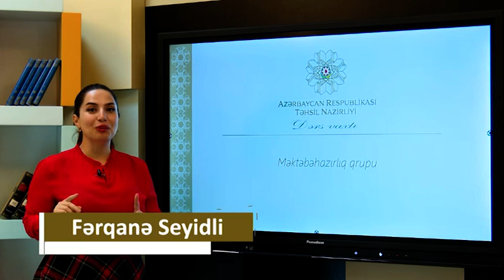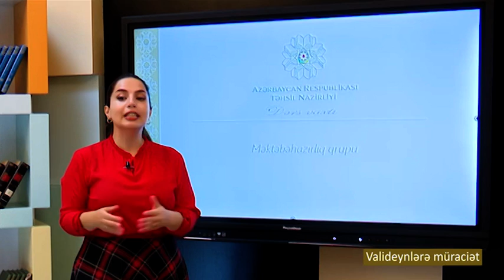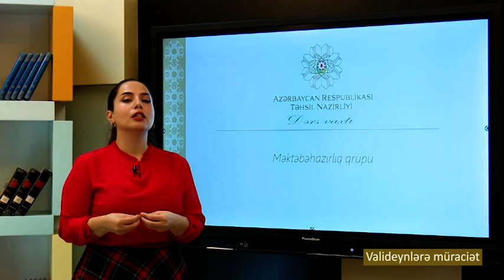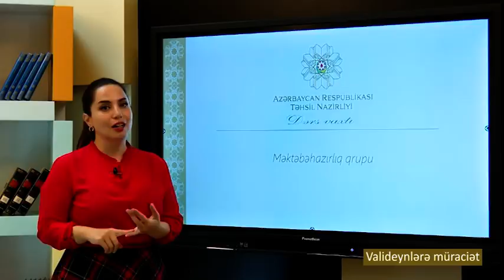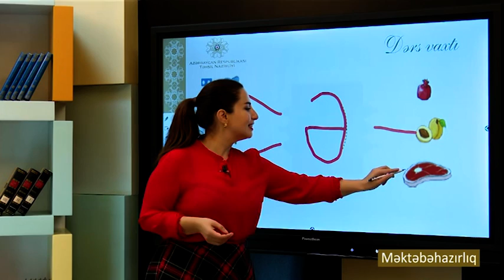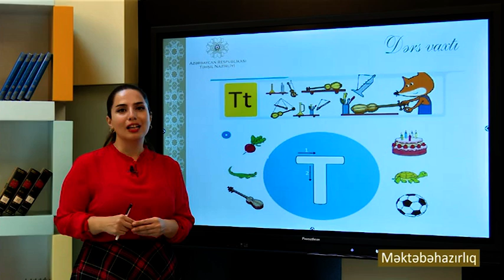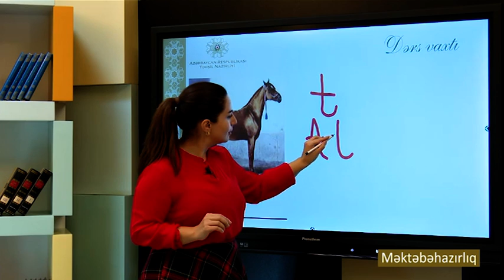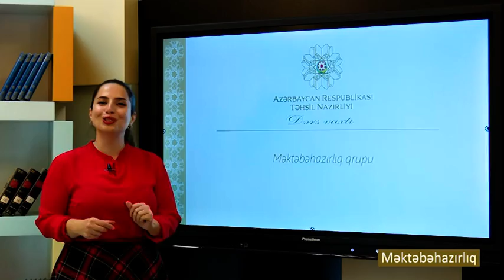“Dərs vaxtı”: Məktəbəhazırlıq (07.12.2020)